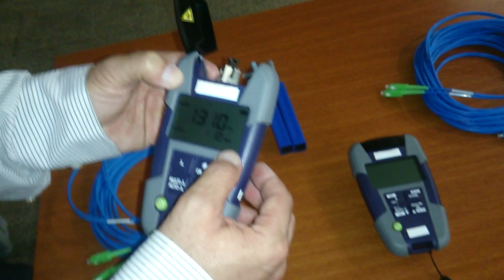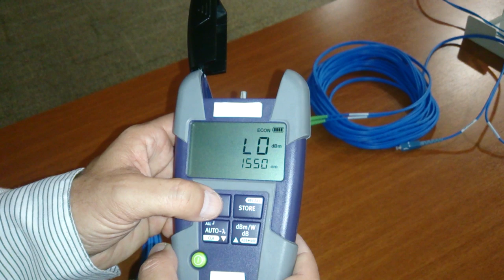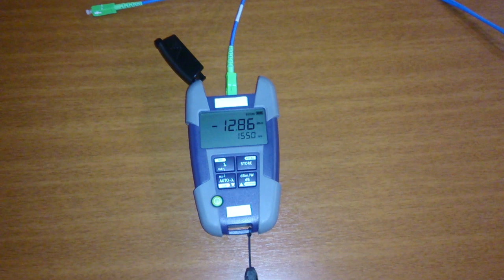7º PTT Fórum - Medições Fonte Óptica